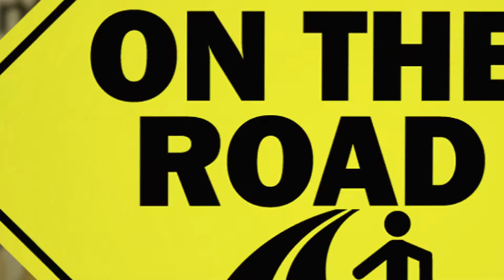Rob on the Road: Rob at Home – Lou Stanfill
Join Rob for a conversation with Lou Stanfill, an international rugby star beating cancer and serving his community as one of Sacramento‘s newest firefighters.